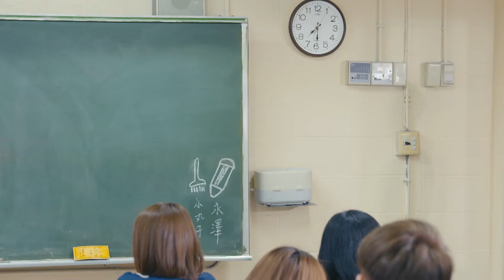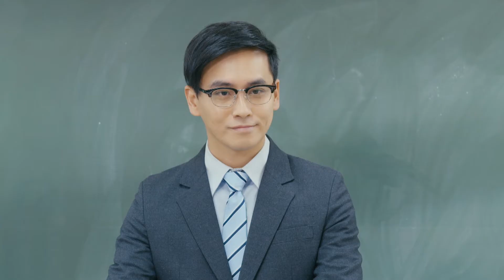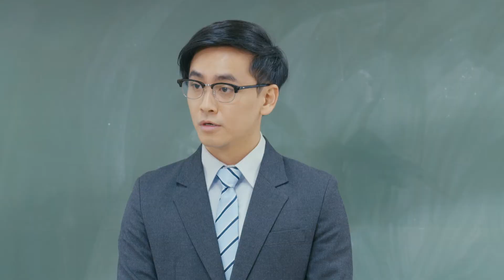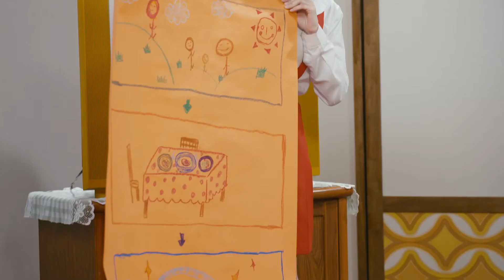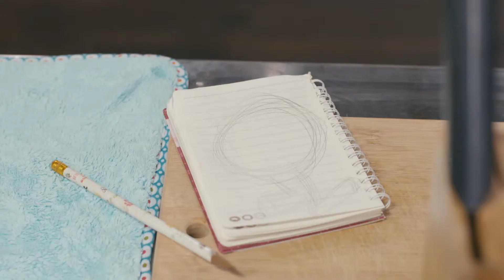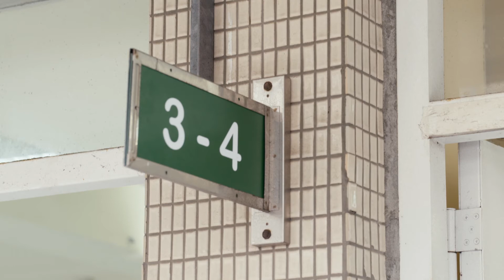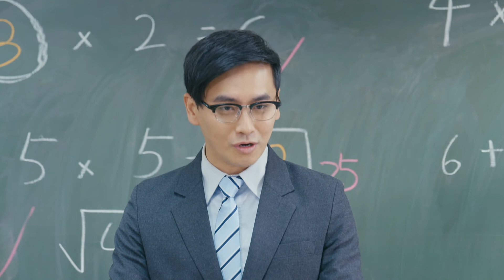النسخة الحية لماروكو الصغيرة 07/30(Chibi Maruko Chan)|سلسلة الدراما الصينية|دراما أيدول|MQ 2017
TVBx MQ Arabic

شياو ماروزي هو تلميذ في الصف الثالث النابض بالحياة في المدرسة الابتدائية، وهو أسرة مكونة من ستة أفراد تعيش في بلدة عادية. هناك الأب الذي يحب شرب البيرة ومشاهدة التلفزيون، وهي الأم التي غالبا ما تؤذي دماغها لسلوك خارج الخط من حبوب منع الحمل قليلا، شقيقة خطيرة، جدة الرقيقة، الجد الذي يحب حبوب منع الحمل قليلا أكثر، والذي غالبا ما أحلام اليقظة مع حبوب منع الحمل قليلا. تدور القصة حول الحياة اليومية للماروفاميس الصغير.

صف شياو ماروزي، ولكن أيضا لديه مجموعة من الطلاب مع شخصية متميزة: هناك عائلة غنية جدا من عجلة الزهور الذكور، الصغيرة أفضل صديق ماروزي شياويو، فوجي قاتمة قليلا، مثل بينازاكي مضحك، يجب أن تجلب كلمة "يو" من تارو الخنزير ... وهكذا. ماذا يحدث لهم كل يوم هو بهيجة ومثيرة للاهتمام؟

القصة كلها تدور حول شياو مارو لعائلته وزملائه ، مع عن الأسرة ، والصداقة ، وما إلى ذلك ، أو بعض
الحياة صغيرة، ولكن عندما يكون هناك ضحك والدموع، تذكرنا الطفولة الطفولية.

مرحباً بكم في الاشترا【MQ Media USA】
يرجى الانتباه إلى فيسبوك【MQ Media USA】